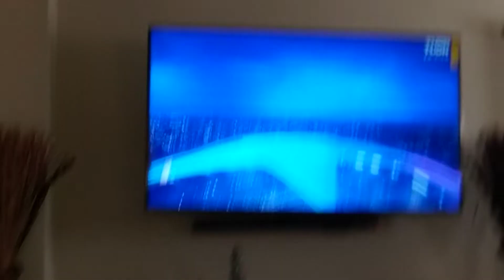UEFA Champions League 2022 Outro hotels.com & socios.com US